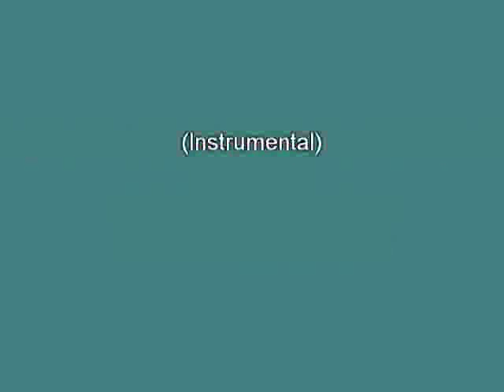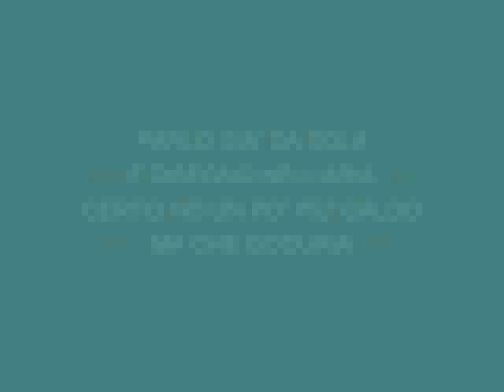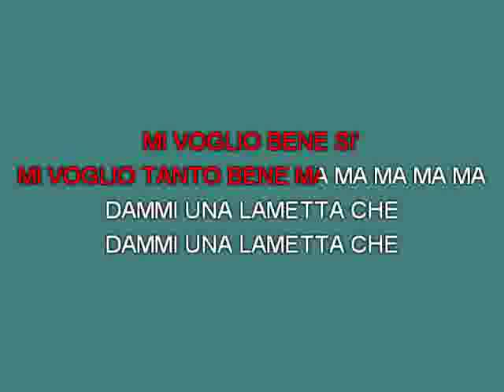Rettore Lamette M Live [karaoke] [karaoke]